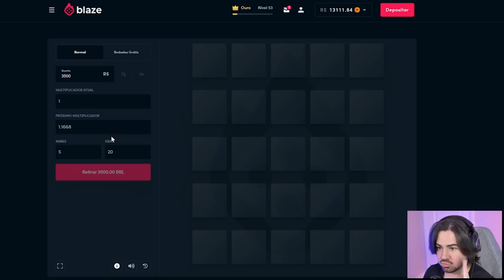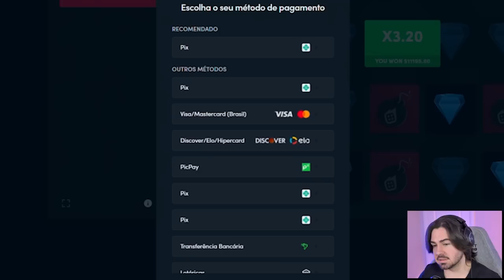ESSA CARTA OFUSCOU O CR7 97 TOTY!!! FUT DRAFT FIFA 22